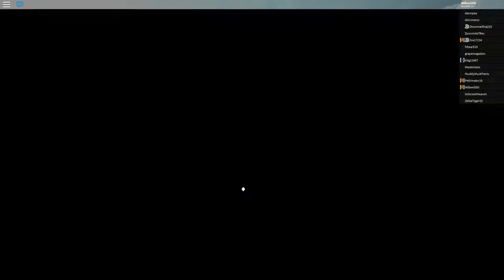Dino Sim Eldering Snowflake Stegosaurus!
In this video, I elder the snowflake stegosaurus Christmas skin!

I also learned the stegosaurus in asdf movie is not accurate.